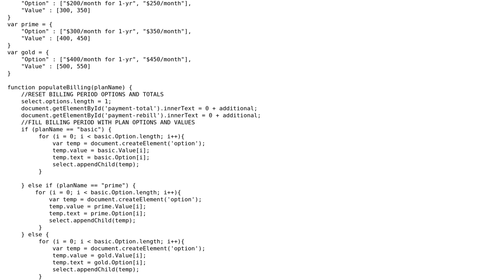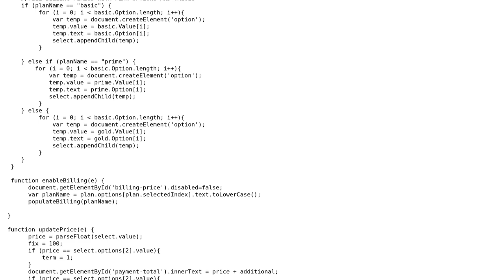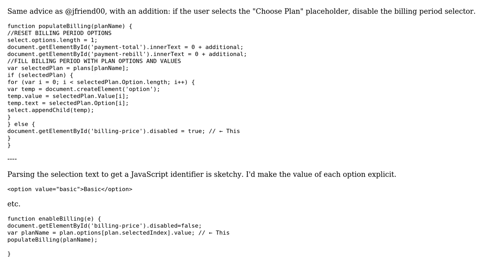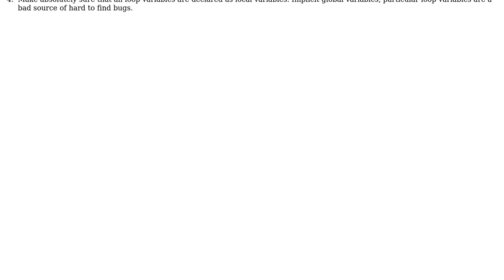Code Review: Varying a second drop-down's options based on a first selection (2 Solutions!!)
Code Review: Varying a second drop-down's options based on a first selection

With thanks & praise to God, and with thanks to the many people who have made this project possible! | Content (except music & images) licensed under CC BY-SA | Music | Images & others | With thanks to user Ryan Salmons user Quill user jfriend00 user 200_success and the Stack Exchange Network Trademarks are property of their respective owners. You are responsible for your own actions.